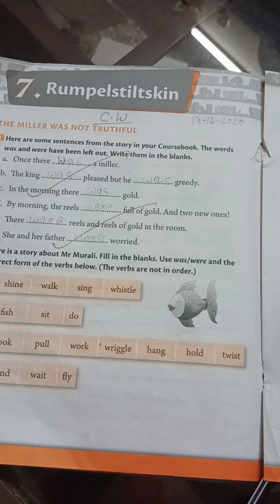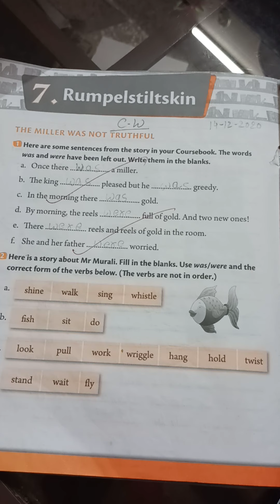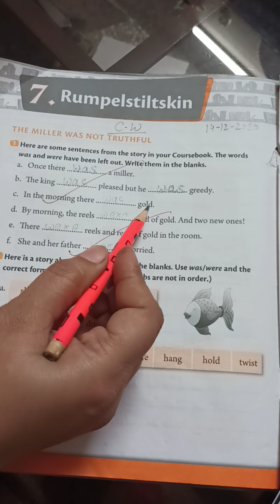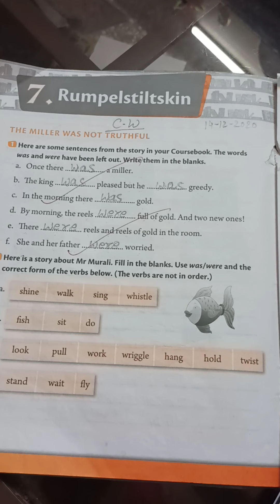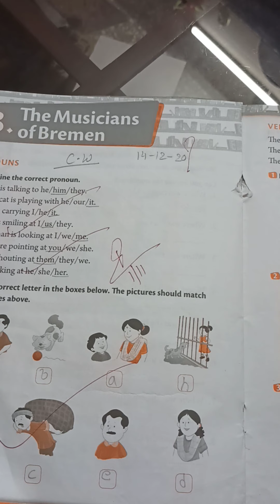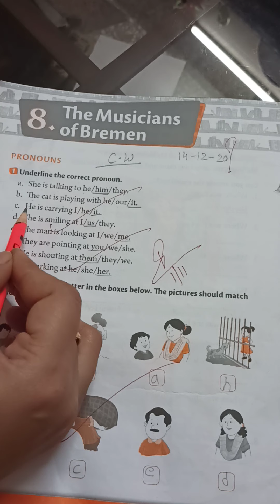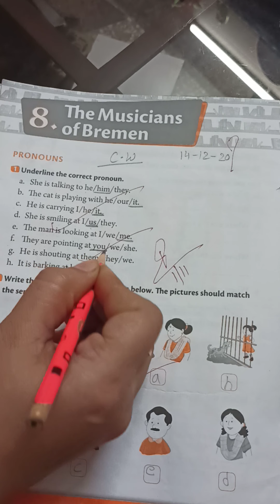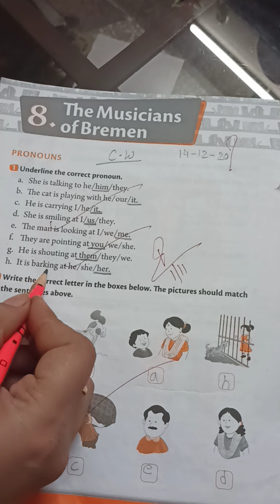Class 2 English Workbook Ch-7 Rumpelstiltskin (Topic- Learn Ex.1 from Le. 7 & Le. 8)